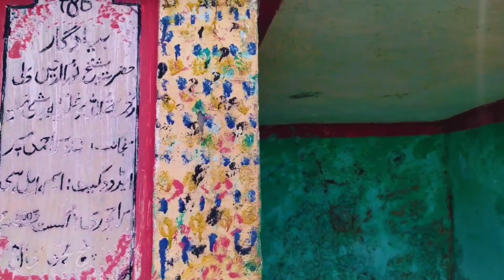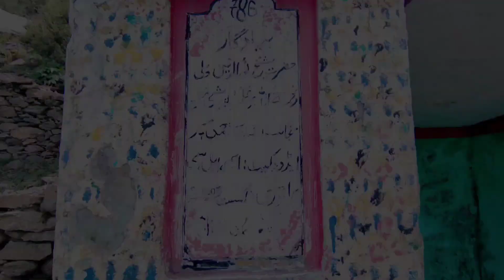Ratan shah peer Zayarat 🕌//🏞️Thanamandi 🏞️, //🏞️Rajouri 🏞️// shake ki bavali //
❤️ INSTAGRAM 🙏ID ..

❤️ INSTAGRAM 🙏 ID ..

❤️ INSTAGRAM 🙏 ID ..

☪️SHAHDARA SHARIF ☪️ ki video link..

📒 DESCRIPTION 📒  ..

Ratan shah peer ki zayarat rajouri ka thana mandi mai hai or shake ki bavali ka bara mai apna suna he hoga ki logo na pani ni diya tha toh auno na apani khundi ko phaper mai mar kr pani nakala tha or pani se pala aya tha khune fir aya tha dud fir aya tha pani or bataya jatha hai ki aus bavali ka pani pena se sara dukh Dur ho jata hai jaisa ki lagi ho ye fir dard ho ye fir koy other problem ho sab Dur ho jathi hai ?

1) What is meant by ziyarat
2) Who is the first Peer Baba
3) Do Sunnis visit shrines
4) Can we go to Dargah in Islam
5) Where is ziyarat
6) Ziyarat e Rajabiya
7) Ziyarat lyrics
8) How to do Ziyarat of grave
9) Qabar Ziyarat In Islam
10) Ziyarat Dua
11) Ziyarat meaning in sufism
12) Ziyarat meaning in Hindi
13) Ziyarat book
14) Ziyara name meaning
15) Ziyārat meaning in Arabic
16) Ziyarat UPSC
17) Qabar ziyarat Malayalam
18) Ziarat meaning in English
19) Ziyarat karna meaning in English
20) Who are peer babas
21) Who is the first Peer Baba
22) Why is Peer Baba famous
23) Where is Pir Baba Dargah

Sayyid Ali Tirmizi, more commonly known as Pir Baba, was a Naqvi Sayyid, and a Sufi who settled in Buner among the Yusufzai Pashtuns. He was probably born in 908 AH, in Fergana, of Sayyid descent, died in AH 991. He was a supporter of the Mughal emperor Babar, and was an opponent of Bayazid Pir Roshan. Wikipedia